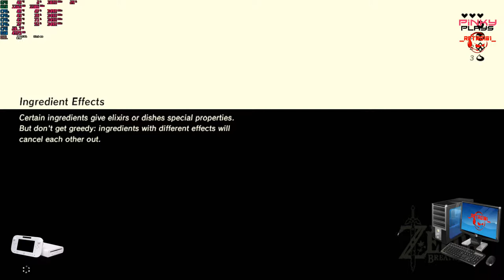Zelda BOTW Wii U CEMU 1 15 3b part 017